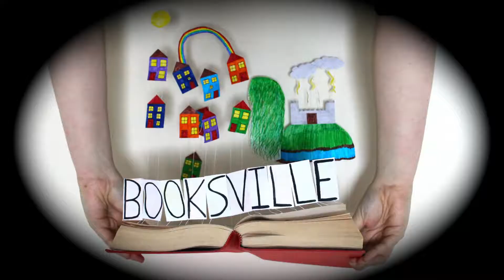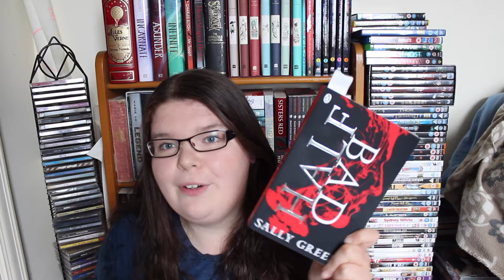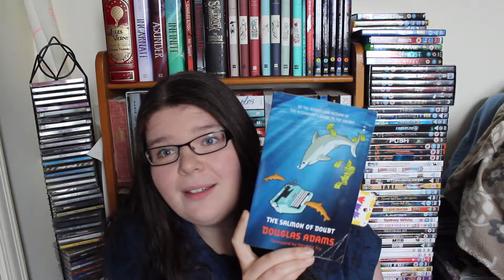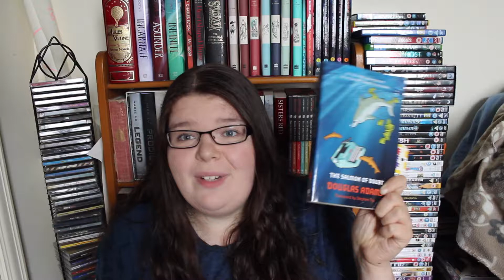Pre-Universirty TBR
All the books I am hopping to finish before I leave for university.